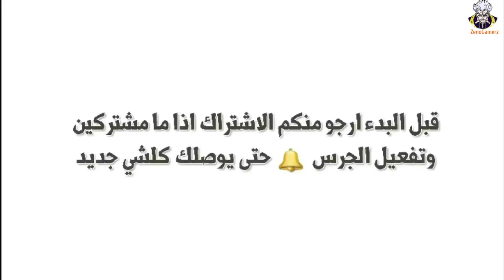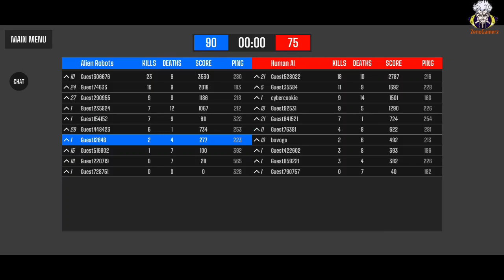رسميا ! صدرت لعبة سيارات باتل رويال جديدة Assault Bots للاندرويد 2021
حجم اللعبة 200 ميجا أونلاين

شرح كامل لطريقة فك الضغط عن الألعاب و أيضا كيفية نقل ملفات DATA و OBB للاندرويد 2020

مواصفات هاتفي !!

✓  RAM : 8GO
✓  ROM : 256GO
✓  processeur : Snapdragon 855
✓ ANDROID VERSION : 10

▬▬▬▬▬▬▬▬▬▬▬ஜ۩Zeno Gamerz۩ஜ▬▬▬▬▬▬▬▬▬▬▬▬▬